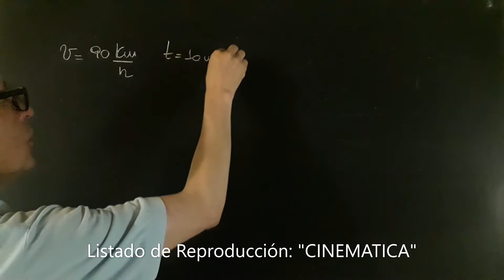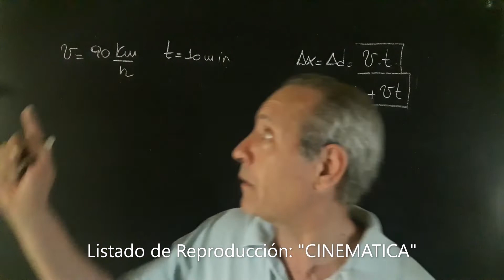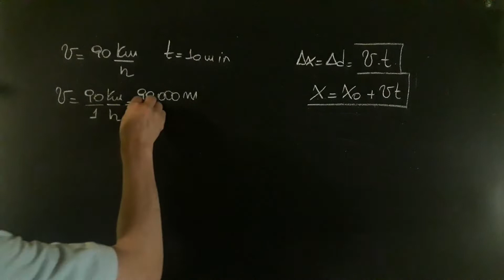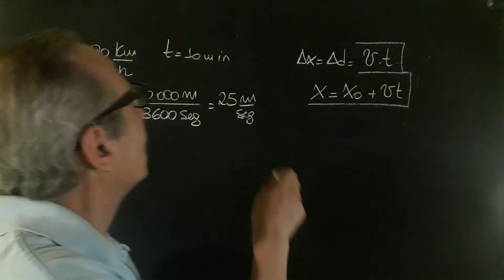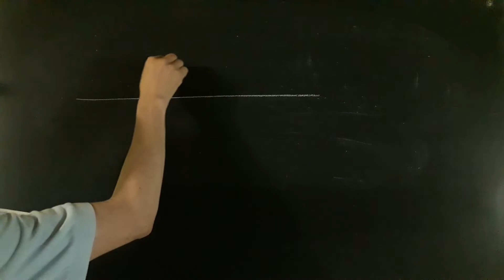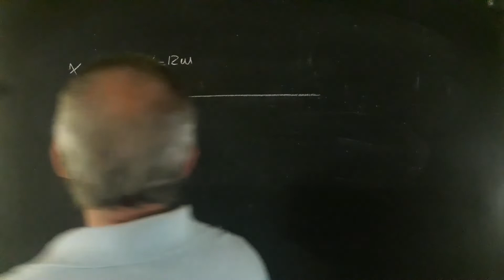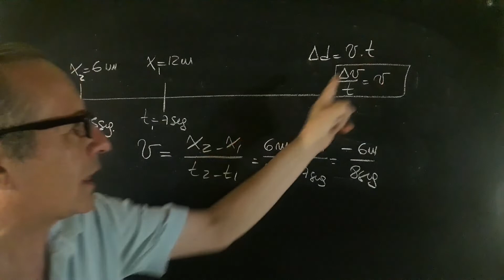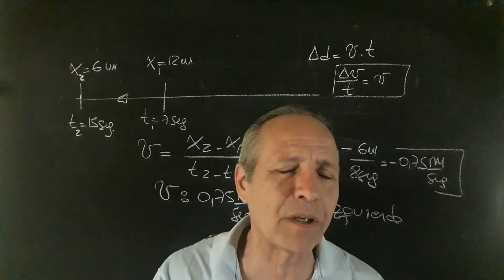Cinemática M R U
M.R.U Velocidad, Distancia recorrida y Posición@RicardoJara277